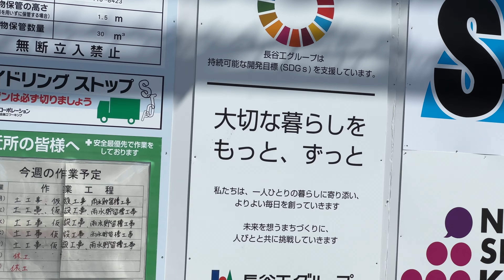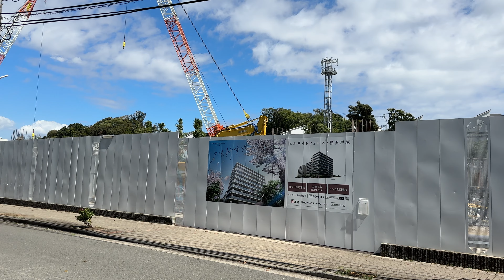iPhone 14 Proで撮るヒルサイドフォレスト横浜戸塚の状況と戸塚駅。【戸塚散歩4K】。撮って出しテスト映像 4K。iPhone 14 Pro 4K Video Camera Test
iPhone 14 Pro 撮って出し4K映像。新築マンション　ヒルサイドフォレスト横浜戸塚の状況を見た後で、戸塚駅東口に向かいます。最初に映っているのは戸塚区吉田町計画（新築マンション）という近くのマンションです。その後がヒルサイドフォレスト横浜戸塚です。

00:00 戸塚区吉田町計画（新築マンション）
01:07 ヒルサイドフォレスト横浜戸塚
03:54 日立和敬寮前　バス停
05:21 上倉田交差点
05:47 戸塚駅を出る成田エクスプレス
06:06 戸塚駅東口

【戸塚4k】ヒルサイドフォレスト横浜戸塚と舞岡墓園・舞岡町公園/2022年6月

ヒルサイドフォレスト横浜戸塚まで自転車実測！新築マンション。/HILLSIDE FOREST 横浜戸塚

【戸塚散歩4k】戸塚区吉田町計画とヒルサイドフォレスト横浜戸塚の工事開始と舞岡墓園・舞岡町公園
2022/05/01

【戸塚坂道ラン】工事中の舞岡町公園と舞岡墓園・吉田町大日谷公園/Maioka Park Run 4K Japan

2022年4月。2週間ほど前。まだそれほどはげ山にはなっていません。
【戸塚4K】4/5軽ワゴン車が全焼した現場。舞岡墓園工事中。戸塚の新築マンション計画。

HILLSIDE FOREST 横浜戸塚（ヒルサイドフォレスト横浜戸塚）
所在地 横浜市戸塚区吉田町
交通 ブルーライン/戸塚 徒歩12分
入居時期 2023年12月中旬予定

横浜市記者発表資料　平 成 2 9 年 1 2 月 5 日
（仮称）舞岡町公園の都市計画変更（追加）及び
（仮称）舞岡墓園の都市計画決定を行いました

旧舞岡リサーチパーク第２期地区における新たな土地利用計画
(2)全市的な課題やニーズの視点
大規模かつ貴重な公有地を有効活用するため、全市的に不足し、市民ニーズの非常に高い緑豊かな墓園を公園と一体的に整備します。
また、貴重な緑環境や地形を生かし、子供から高齢者まで多くの人が集い、楽しめる施設の充実を図ります。